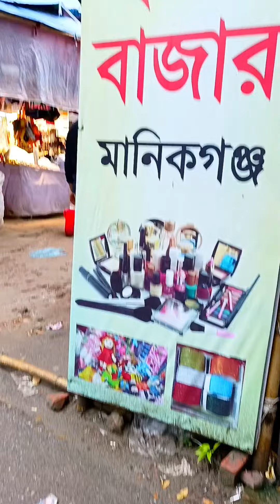মানিকগঞ্জের আনন্দ বাজার এখন পৌর হকার বাজার || Manikganj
মানিকগঞ্জের আনন্দ বাজার এখন পৌর হকার বাজার